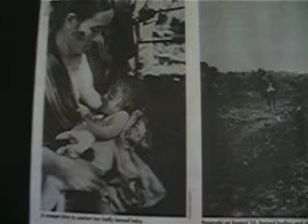Phyllis Rodin on the Hiroshima wreckage, 5th of 8 videos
Kiri-e, fabric collage pictures by survivors of Hiroshima's aftermath. An exhibition at the C.X.Silver Gallery in West Brattleboro of exquisite paintings using tiny pieces of colored cloth as the medium, done by student survivors of the 1945 bombing who were rescued by a teacher and taught this traditional painting technique to restore a sense of normalcy to their lives. The teacher, Atika-san, instructed the students to paint some thing or place or person of beauty as a way of attempting to transcend inner and outer chaos. The subject matter of the paintings vary from beloved dolls, to tranquil courtyards and countryside, fond memories of festivals, potted flowers and bonsai, to classic pictures of women reminding us of Utamaro's wood block prints. One depicted Hiroshima at night in an era of peace. Another depicted the remains of the bridge on which many of her peers perished. Before they painted, they had to recuperate enough to go out and salvage whatever colored cloth they could find in the ashes and debris. They brought the cloth back, cleaned it of soot, and then followed Ataki-san's direction to create beautiful compositions of subjects of beauty.

The collection of kiri-e belongs to Phyllis Rodin of Amherst, MA, who has turned 99 this year (2013). Phyllis was given this collection in the 1960s by Atika-san on behalf of the city of Hiroshima in appreciation for Phyllis serving the people of Hiroshima in the hospital there for one and a half years in the mid sixties. Phyllis was there helping any way she could, listening and spending time with patients, helping them deal with their flashbacks from twenty years earlier.  With this precious collection of kiri-e, Phyllis has toured many cities and countries raising awareness of the dangers of nuclear devastation and war and the alternative of Peace through Beauty.  The collection is available for exhibition and other venues continue to be actively sought. Phyllis has been an inspiring speaker about her cause for Creating Peace with a determination to keep reaching out to others.

2. The gallery is located at 814 Western Avenue, West Brattleboro, Vermont on Vermont Route 9, one mile west of Interstate 91, Exit 2, on the left. 1, . More information on the kiri-e is Further information on Asian Cultural Center of Vermont can be found by exploring the accvt.org website.